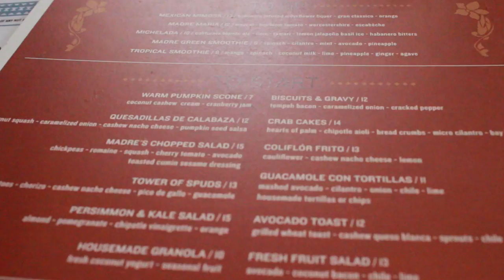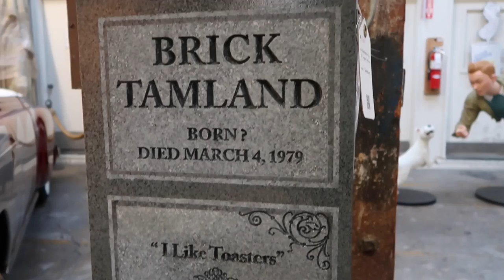Karissa & Katie take Los Angeles | The Grammys, Sky Space, Tacos (duhh)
» Hello stranger friends! Today's adventure is my vlog from this past weekend in Los Angeles! I was invited to attend the Grammys and explore Los Angeles and was able to bring my best friend Katie along for the ride :)

We had an absolute blast! Katie and I haven't had the opportunity to travel together before just the two of us and this as our first experience was really special. We've been best friends since we were 13 and in French Immersion together growing up in a small town. Who would have thought :)

Thanks very much for following us along on our adventures- I can't wait to see where life takes me next.

DAY ONE
Lunch at: Gracias Madres
Hotel was: JW Marriott Los Angeles L.A. LIVE
Paramount Pictures Tour
Shopping at: The Grove

DAY TWO
Skyspace LA
The GRAMMY awards
Dinner at: Cleo L.A. LIVE

We primarily film on a Canon G7x 2
Some shots are on a Canon Rebel t4i
If there is drone footage it's on a DJI Phantom 3
Steady Cam footage is on a DJI Osmo
Underwater/ Fish eye shots are on a GoPro hero 4

Thank you to Discover Los Angeles and the JW Marriot Live for having Katie and I- we had a wonderful time :)

xx